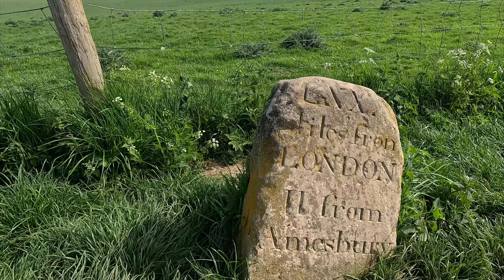90 mile ride to Stonehenge